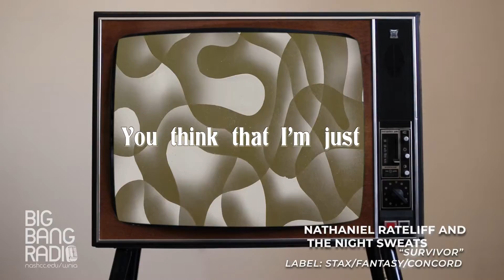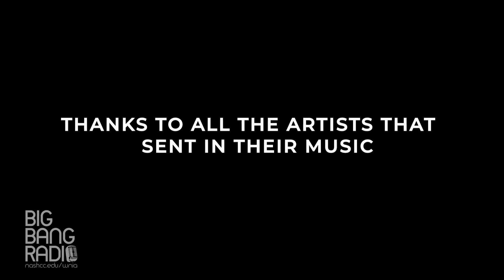The Featured Five: October 16, 2021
Big Bang Radio's FEATURED FIVE for October 16, 2021!
Swim through the TOP FIVE latest Indie hits spinning on Big Bang Radio. Updated every other week, these are the cream-of-the-crop tracks in our heavy rotation.
This week's FEATURED ARTISTS:
Zella Day, Sufjan Stevens & Angelo De Augustine, Lump, Nathaniel Rateliff And The Night Sweats, Bad Bad Hats
LISTEN TO THE FEATURED FIVE ON SPOTIFY: